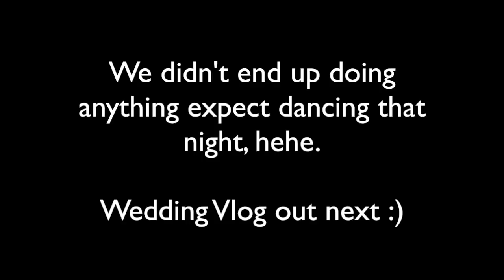Haldi Canceled and Mehendi Function Vlog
Family Update :
I am watching The Crown on Netflix, while uploading this. Aryaveer is asleep and so is my MIL and Ba. My FIL is out of town and hubby is just about to join me and we will see the wedding pictures on the TV , all the photographs were just given to us and we are excited to see them all !

Much Love
Roli
RGV Love

Hi!
I am Roli or RGV :)

I am an Indian Mommy and Lifestyle Youtuber based in Delhi, the capital of India!

I became a mommy to a handsome young dude on 28th december 2015!  This Indian vlogging channel is my, The Crazy Indian Mother 's, journey into motherhood !  I am no expert in being a mom , this channel is just based on my day to day experience in being a New Indian Mommy to a cute little baby boy ! :)  I love sharing my life with you all via my Indian Life vlogs. Hope you have fun with me on my journey!

RGV LOVE is an Indian Youtube and vlogging channel about Indian Lifestyle, Beauty, Plus Size Indian Fashion, Baby, Mommy and more! All views expressed are our own. All content is owned by RGV Love and may not be used any where else.